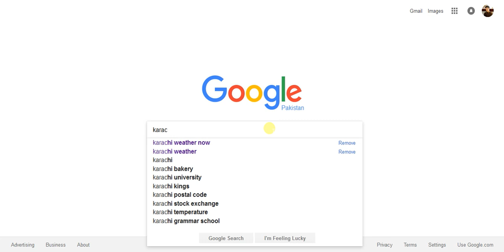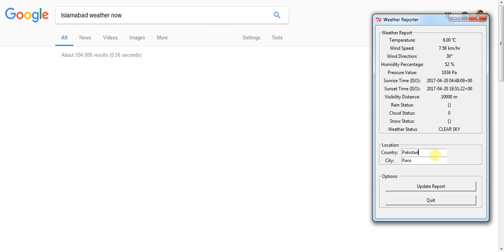Python-based Weather Reporter/Forecast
This simple code I wrote as to pass time and help a friend out. He needed it in a solar panel project where panel moves as according to weather forecast or something like that :)

I used pyown with dark web API key in Python 2.7
GUI is created using Tkinter (You can probably see that I didn't change Tk-icon).